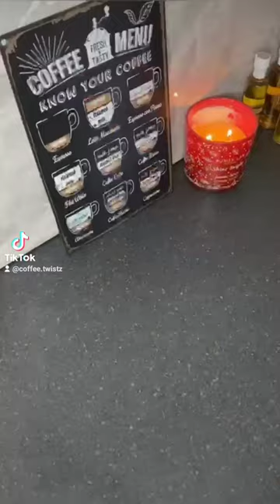all coffee coffeelover foryou fyp coffeeaddict relaxing energyreading shorts shortvideo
Are you ready to elevate your coffee game and learn how to brew the perfect cup? In this series of YouTube Shorts, we'll take you on a journey through the world of coffee, teaching you everything you need to know to become a coffee connoisseur. From choosing the right beans to mastering the right brewing technique, we'll cover it all. Whether you're a coffee beginner or just looking to improve your skills, this series is for you. Join us as we explore the art of coffee making, and discover the secrets to crafting a delicious and satisfying cup of java every time. With tips and tricks from expert baristas, you'll be sipping on the perfect cup of coffee in no time. So sit back, relax, and let's perk up your day with a cup of freshly brewed coffee. Subscribe now to stay updated on the latest coffee-making techniques and trends!